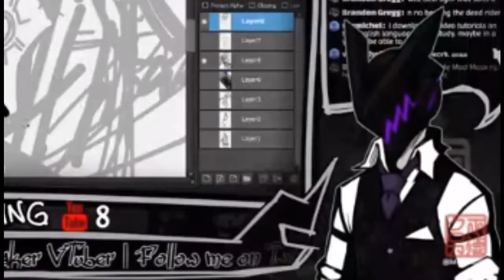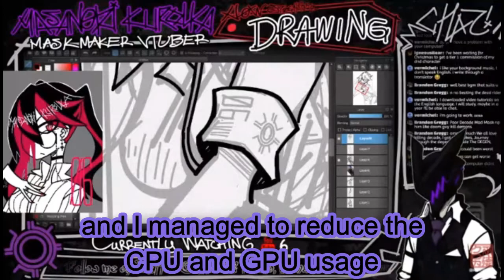Thoughts on the First stream after my VTuber debut [MASK MAKER VTUBER]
It's been half a month since my VTuber debut. Though it was not long, thinking back to the first stream after that, it was one hell of a learning experience.
I'm still trying to be a better version of myself everyday.
Also just trying to do some clipping stuffs over here kk

Greetings! The name is Masanori Kurouka.
I am a Masked Mask Maker VTuber.
Let us walk the path of truth, of enlightment, of Black Sun!
I make commissions sometimes, too.
Please follow the rules below so that you can enjoy watching the stream
- Block the spam and trolls and go through with it.

Track: "Funky Time" - Music By Craig